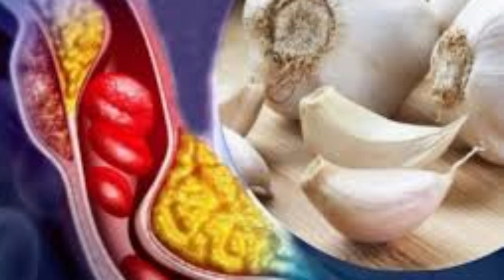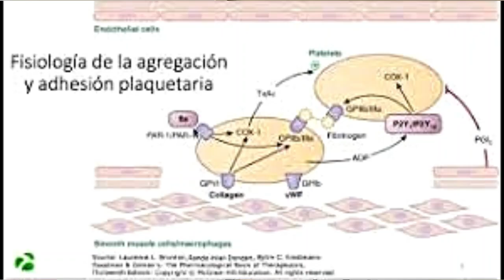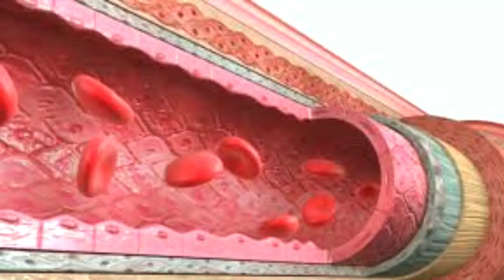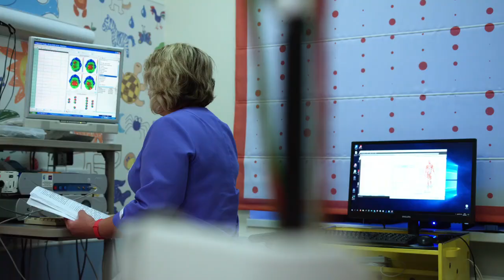Secretos del ajo para un corazón fuerte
🧄 ¿Sabías que el ajo es un aliado poderoso para la salud de tu corazón? En este video descubrirás:
✅ ¿Qué componentes tiene el ajo que benefician nuestra salud cardiovascular?
✅ ¿Cómo ayuda el ajo a controlar el colesterol?
✅ ¿Por qué el ajo puede ser útil para regular la presión arterial?
✅ Evidencia científica: Estudios que respaldan los beneficios del consumo de ajo junto con medicamentos en personas con problemas cardiovasculares.
💡 Si buscas maneras naturales de cuidar tu corazón y complementar tus tratamientos médicos, ¡este video es para ti! 🩺 ¡Comparte esta información con alguien que lo necesite! 🌱

Capitulo

00:00  Introduccion
0:57 Historia del ajo
01:51  Propiedades del ajo para la salud cardiovascular
02:31  El  ajo reduce la presion arterial
03:58  El  ajo reduce el colesterol alto
04:58  El  ajo reduce es antitrombótico
06: 02  El  ajo tiene muchos antioxidantes
06:21  El  ajo tiene propiedades antiinflamatorias
09:03  ¿ Como agregar el ajo a mi dieta ?

Información
Ubicación:  Managua Nicaragua Hospital Viivian Pellas , torre 1 segundo piso consultorio 201
📲 Síguenos: